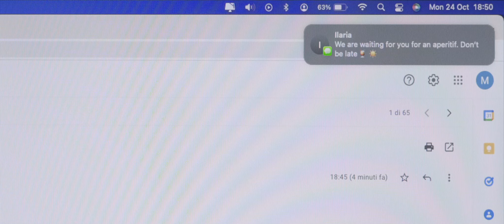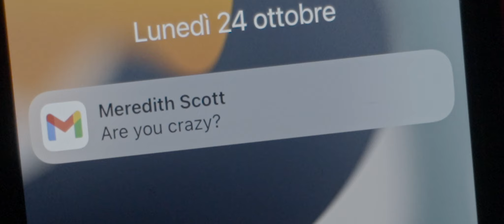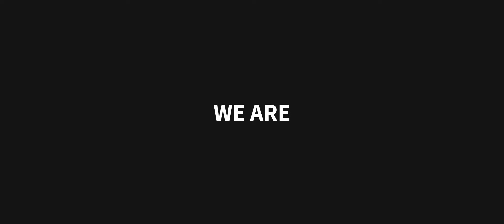WE ARE Interface FM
Who are we? Who is interface FM?

Yes, of course it is a facility management company with offices all over Europe.

But that is an objective fact, that is reality.

So what differentiates us from other companies? What can we say about us that is not perceived from the outside?

It is not always easy to describe the true essence of a company, to explain what distinguishes it from others and what really characterises it.

And if it seems easy, the moment you put the words down on paper it is as if something is always missing.

We tried. Every sentence, every word seemed incomplete.

So this year we set ourselves a goal: to explain what it really means to be part of the Interface FM family.

Video edited by McVector.